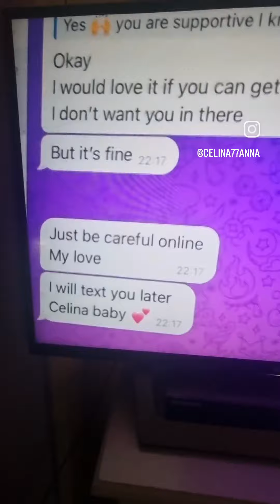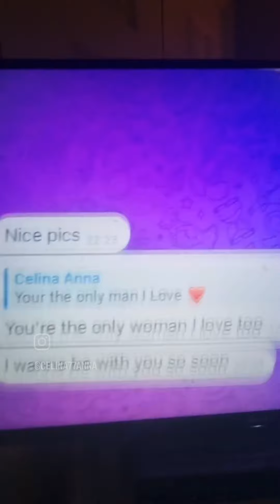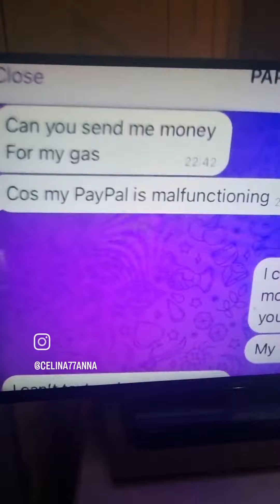🌈S1 Ep03 🔥MY FUTURE 🦋HUSBAND🦋ZAYNE🔥 EMAIL ( PROVE THEM ALL WRONG )🌹 ZayneLovesElina🌹Full Version